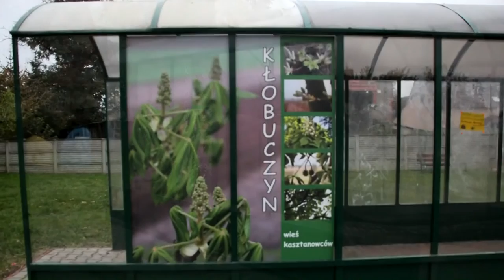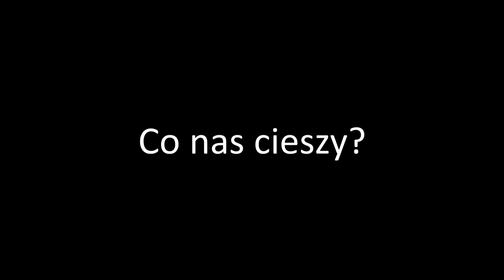"Kasztanowa Alejka - mini ścieżka edukacyjna" - Działaj Lokalnie IX - Opowiedz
W ramach projektu „Kasztanowa Alejka – mini  ścieżka edukacyjna” zasadzono różne odmiany kasztanowców i kasztany jadalne, przy których umieszczono tabliczki z opisami, a niektórym drzewkom nadano imiona nawiązujące do imion patronów zawodów wykonywanych przez mieszkańców. Przed sadzeniem sprzątnięto teren. Przeprowadzono warsztaty fotograficzne, decoupage, dekoracji z kasztanów. Przygotowano prasowanki, tak aby każdy mógł mieć koszulkę z kasztanem i nazwą miejscowości. Odnowiono przystanek i zamontowano plakat z motywem kasztanowca i nazwą miejscowości. Przeprowadzono grę terenową która zakładała przebycie określonej trasy, odnalezienie punktów kontrolnych i wykonanie zadań. Na cele gry opracowano i wykonano mapę miejscowości oraz koszulki z logo dla organizatorów. Całość zakończył piknik „Pierwszy Kłobuczyński  Dzień  Kasztana". Dzięki projektowi wzrosła współpraca mieszkańców, podniesiono estetykę i atrakcyjność miejscowości, a efekty zmotywowały mieszkańców do dalszej pracy.

"Kasztanowa Alejka - mini ścieżka edukacyjna" jest dostępny na licencji Creative Commons Uznanie autorstwa 3.0 Polska.

Przedstawiony  projekt  dofinansowano  ze  środków  Programu  „Działaj  Lokalnie  IX”  Polsko-Amerykańskiej Fundacji Wolności oraz Ośrodka Działaj Lokalnie „Porozumienie Wzgórz Dalkowskich”, Związku Gmin Zagłębia Miedziowego, Powiatu Polkowickiego oraz Samorządów ze Wzgórz Dalkowskich.